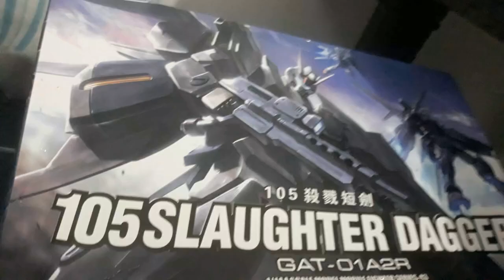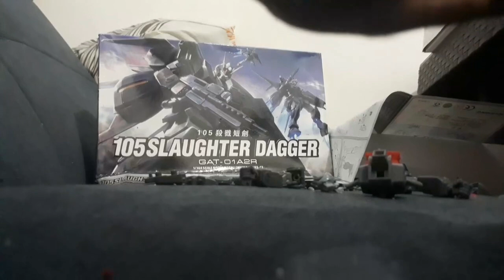gundam slaughter dagger hg build